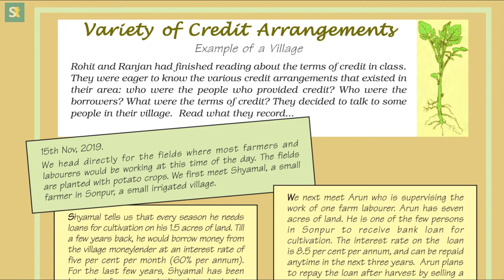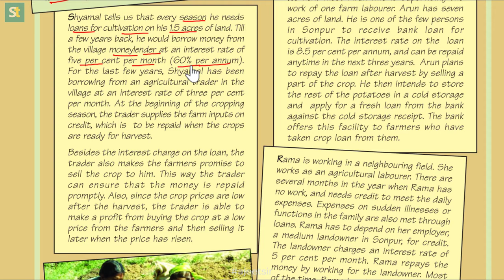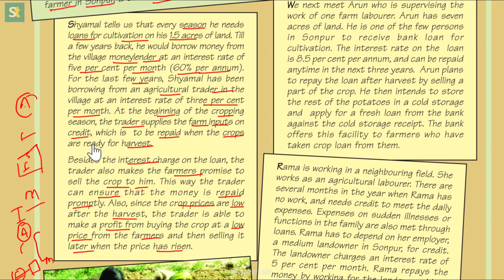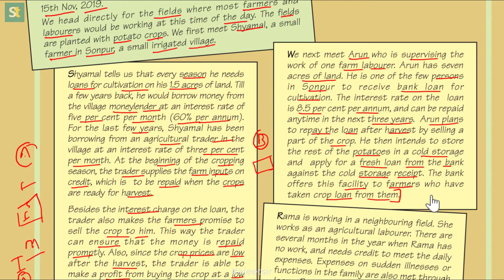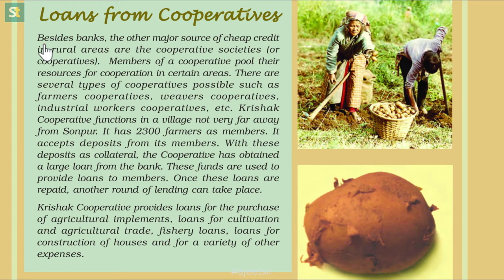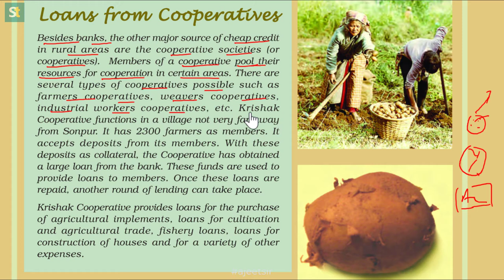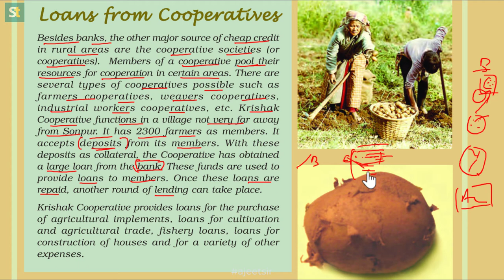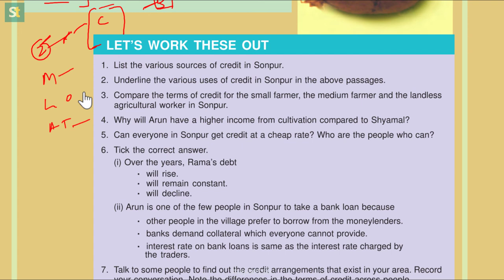Variety of Credit Arrangements | Money and Credit| Class 10 Economics (6) - Ajeet Sir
Vriety of Credit Arrangements - Money and Credit Class 10 Economis, Credit is loan that the borower gets from the lender. Terms of credit or credit arrangements differ by the nature of the lender. The informal sources of credit arrangements differ from the formal sources of credit arrangements. In this video, the example of village Sonpur explains four different credit arrangemnets.

▶Textbook solutions

Sources and Credits: NCERT Books